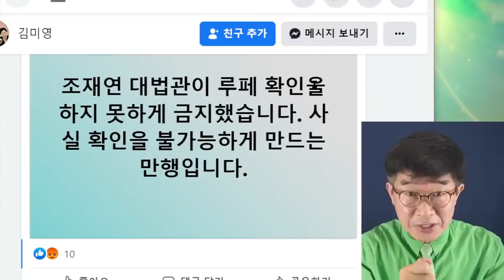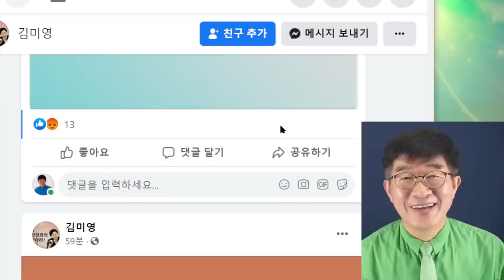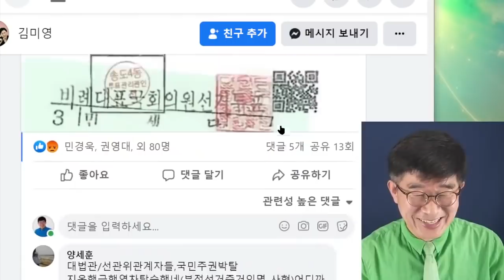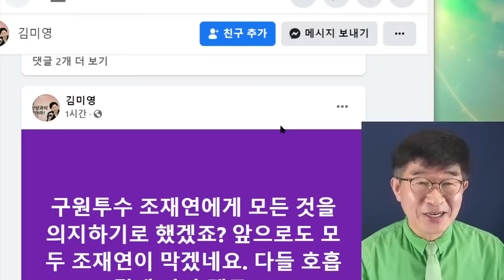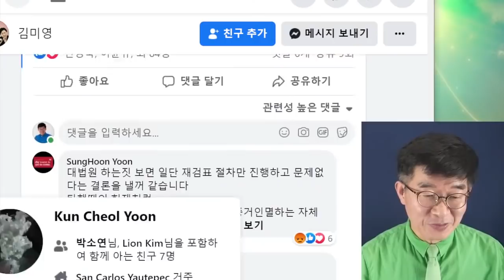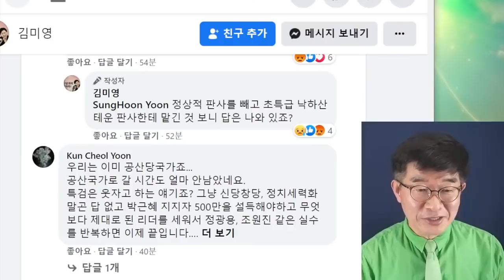김만배(화천대유) 50억빌라, 주인공 / 조재연 대법관, 누구인가? / 재검표 장에서 열렬하게 증거 수집을 방해했던 그 사람 / 그가 어떻게 했는 가를 증언한다 [공병호TV]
- 출처: 루뻬(확대경) 금지 / 조재연, 재검표 현장에서, 노골적으로 투표지 진위 판별을 방해 / 선관위 직원도 노골적으로 방해 / 재검표 투표지 진위 확인 필수 [공병호TV]

Bitcoin : 3MTW849AkP2ftLeSK2teZHMmzLu7Z83s9U